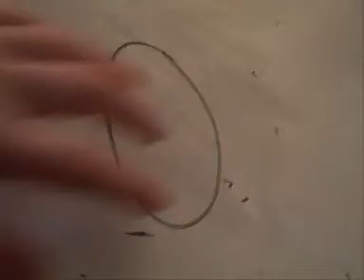STOP MOTION ANIMATION 9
A animation using whiteboard clay and paper enjoy